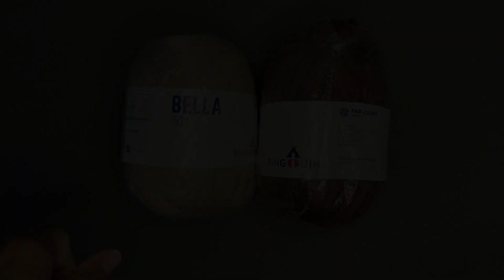Cropped de Crochê - Parte 1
Dessa vez trouxe esse top que utiliza a técnica do fio conduzido, primeira vez que fiz e amei o resultado. Espero que gostem também, pois fiz com muito carinho 🥰😍

Segue a lista de materiais que utilizei:

Top Rosê: 1 novelo de cada cor, 4323 e 2219
Tôp Marrom: 1 novelo de cada cor, 7742 e 712
Agulha: 2,25mm

Me acompanhem no Instagram, eu sempre mostro qual será a próxima peça.